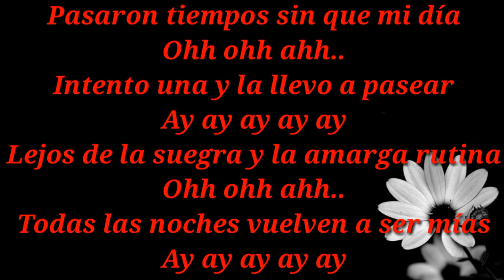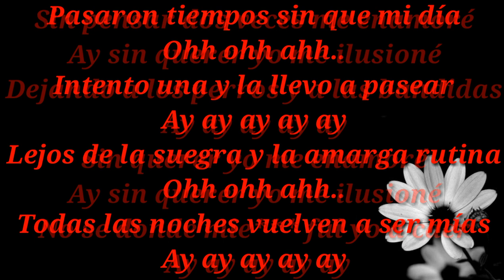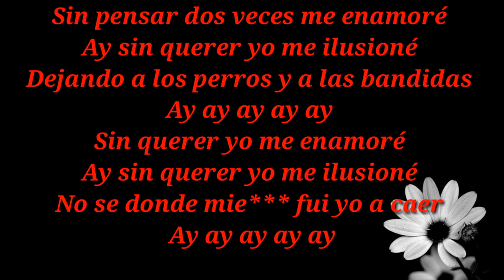AY QUE VIDA MIA-CUMBIA JUAN KARAOKE J.K.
LA JUERGA SE PONE COOL . J.K.
Ay que vida que vida que vida la mía
Ohh ohh ahh..
Sin pensarlo donde fui a parar
Ay ay ay ay ay
En un lugar donde no debía
Ohh ohh ahh..
Dejando todo lo que tenía

CORO
Sin pensar dos veces me enamoré
Ay sin querer yo me ilusioné
Dejando a los perros y a las bandidas
Sin querer yo me enamoré
No se donde mie*** fui yo a caer

Pasaron tiempos sin que mi día
Ohh ohh ahh..
Intento una y la llevo a pasear
Lejos de la suegra y la amarga rutina
Ohh ohh ahh..
Todas las noches vuelven a ser mías